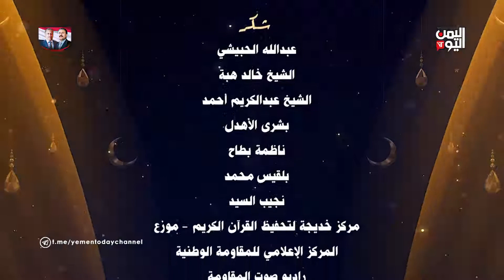مسابقة فاتبع قرآنه | الحلقة السادسة